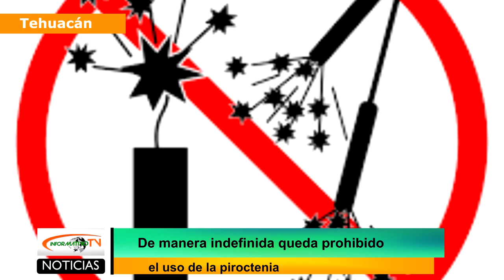De manera indefinida queda prohibido el uso de pirotecnia en Tehuacán.